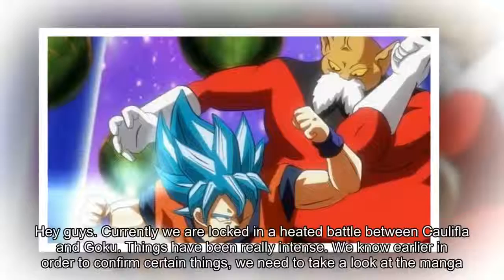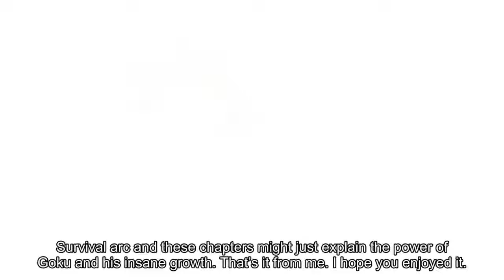Dragon Ball Super Manga Makes A Huge Change From Anime